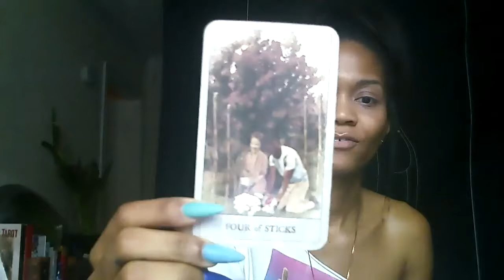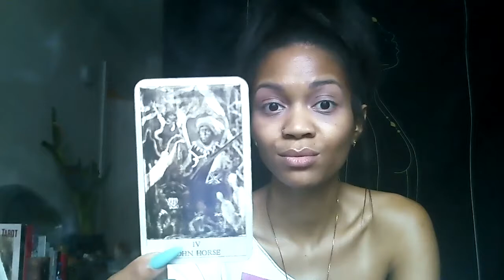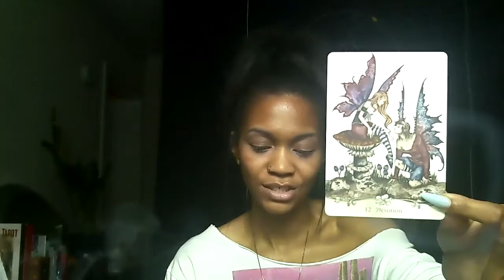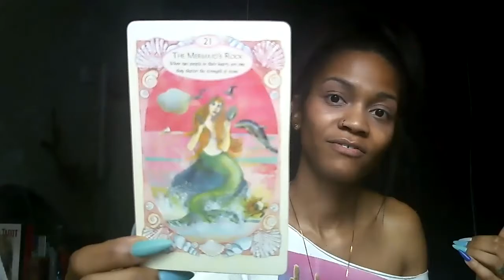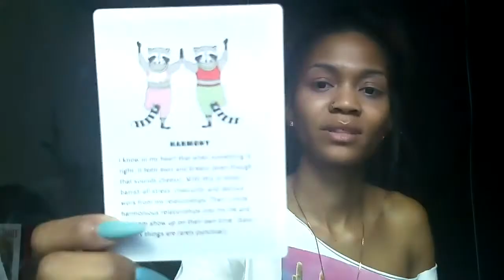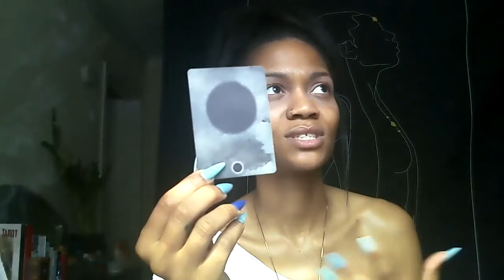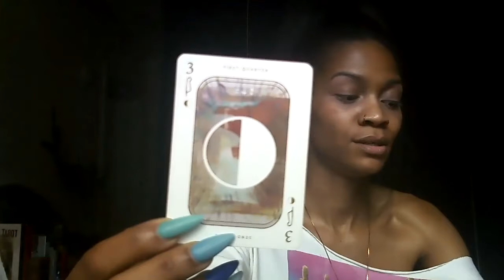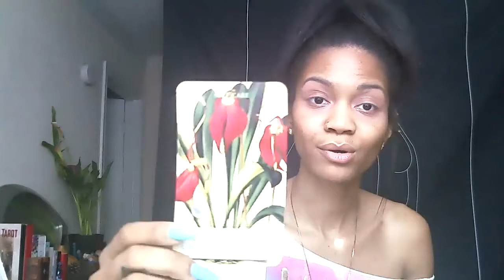Leo Summer Solstice - Be Big & Shine!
Hi Leo! Here is your Summer Solstice Reading. I hope that this blesses you!